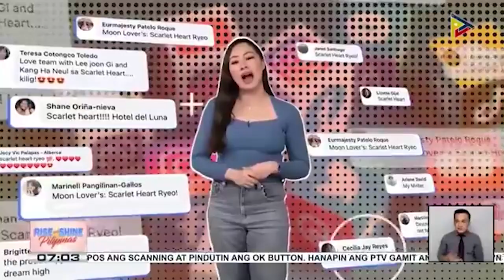RSP WEEKLY TOP PICKS | Ano ang favorite mong TV drama and movie project ni IU?